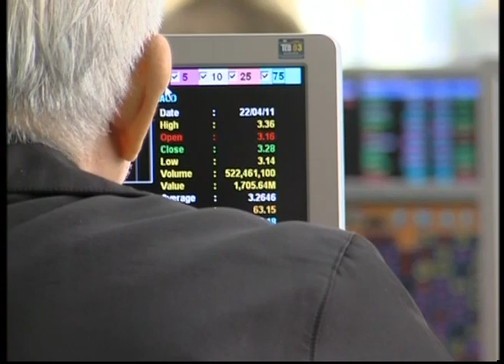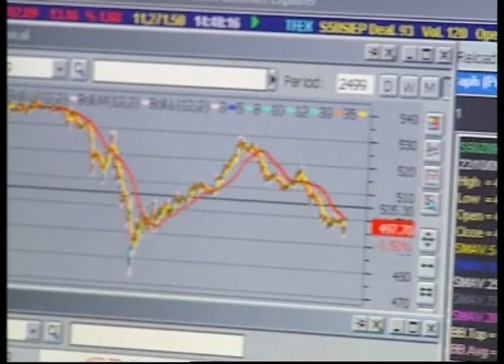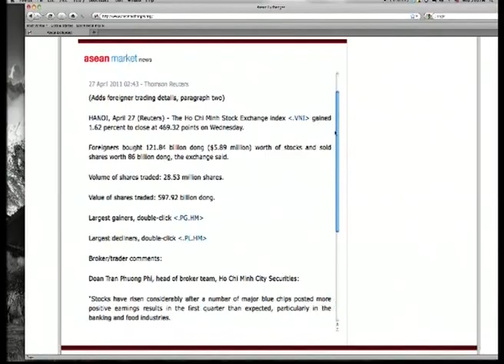Stock Exchanges in ASEAN collaborate to promote the growth of the ASEAN capital market